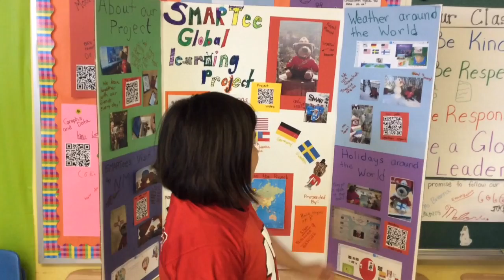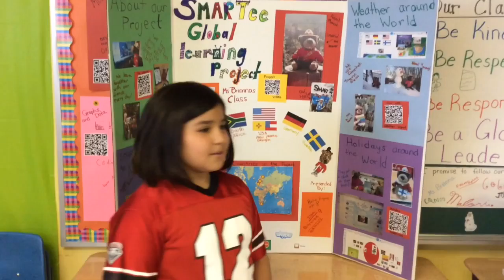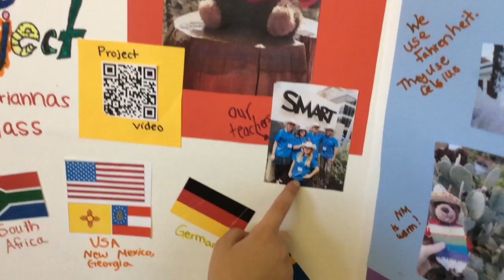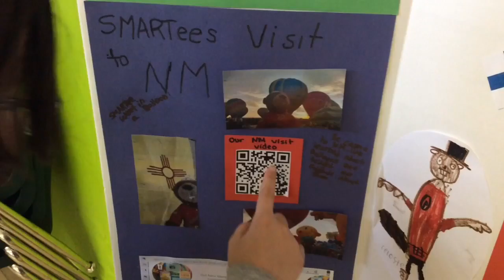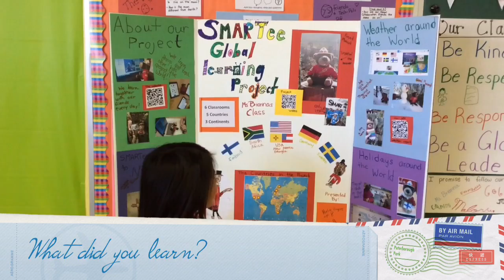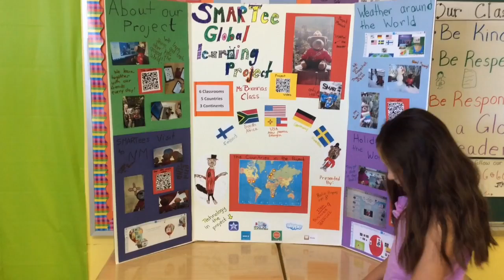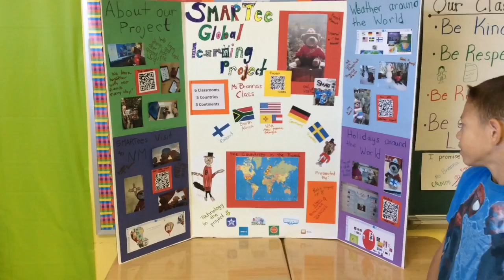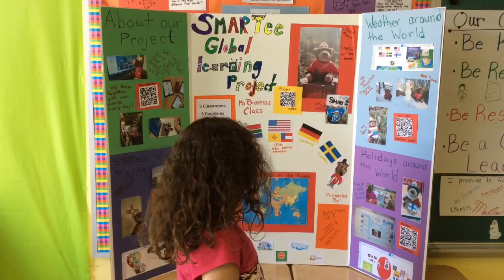Students from New Mexico, USA share their learning in the SMARTee Project